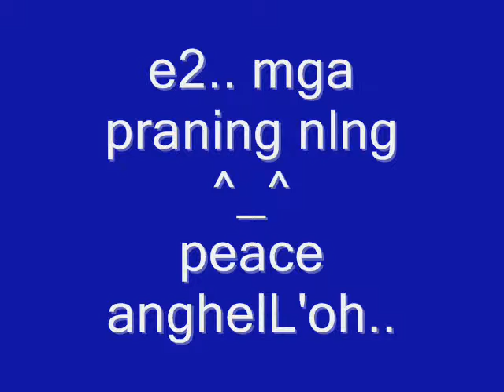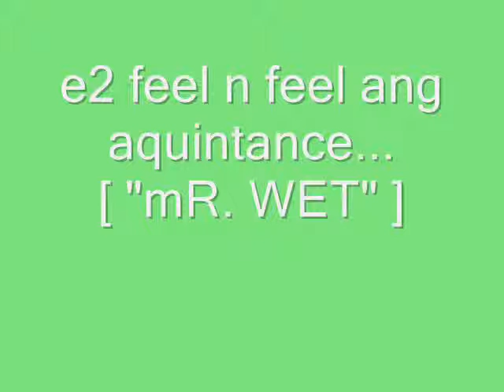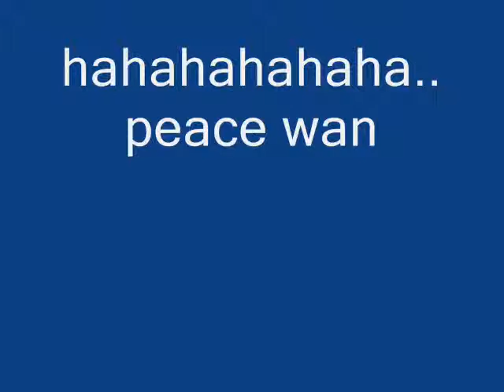DJ Got Us Falling In Love Again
Quasi Revenge ^_^ It's just a joke ^_^